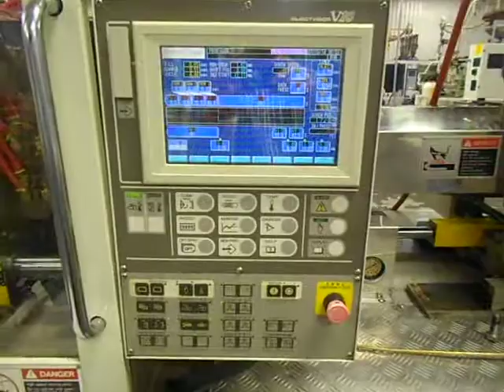2002 Toshiba Model ISG90V10-2 86 Ton Injection Molding Machine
The 2002 Toshiba Model ISG90V10-2 86 Ton Injection Molding Machine is in very good condition and has a number of useful options